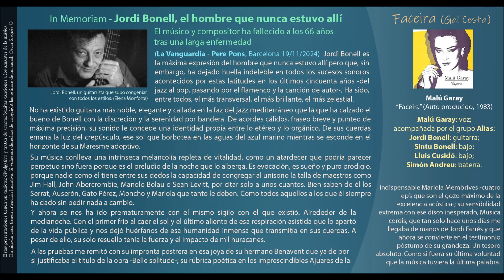En recuerdo y homenaje a Jordi Bonell (1958-2024) (6) - Faceira (Gal Costa) - Malú Garay